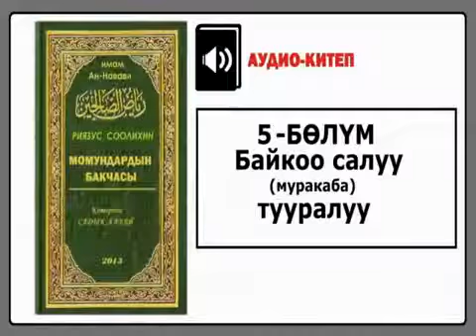Момундардын бакчасы/5-бөлүм: Байкоо салуу [муракаба] (Аудио-китеп)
"Момундардын бакчасы" (Рийад-ус-Салихин) аттуу китеп Пайгамбарыбыздын (САВ) тандалган куттуу хадистери тууралуу эмгектердин бири. Аталган эмгек орто кылымдарда жашаган улуу ислам аалымы имам Ан-Нававинин калемине таандык.

Китепти  кыргызчага которгон: котормочу, редактор Садык Гавай

Үн коштоп окуган: Эрнис Кыяз